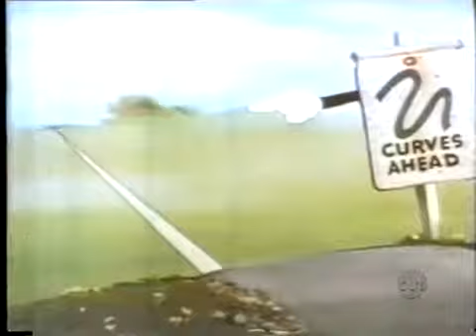Pica Pau Roubando Gasolina Sbt 2002